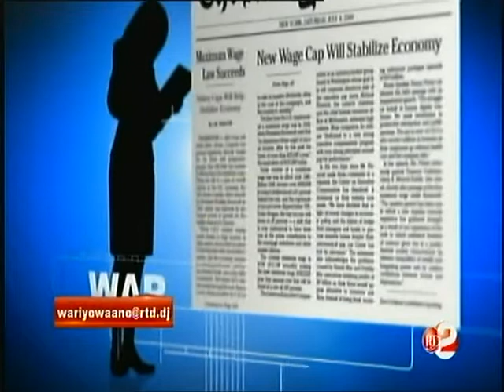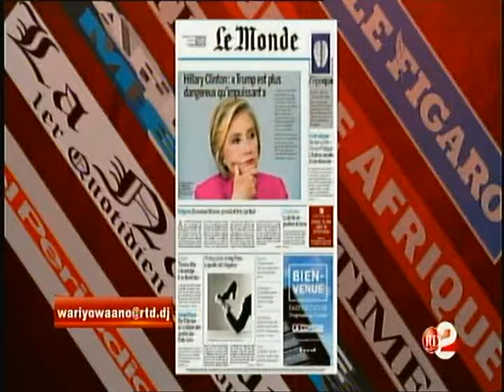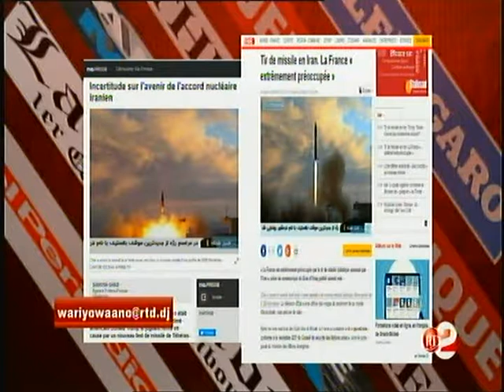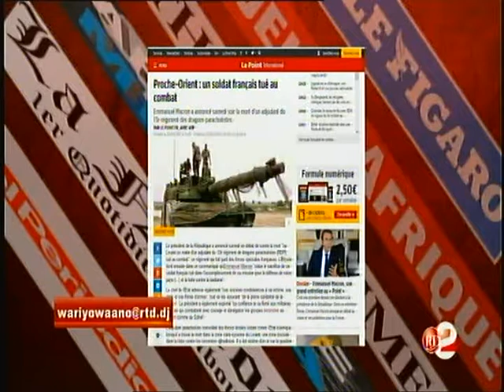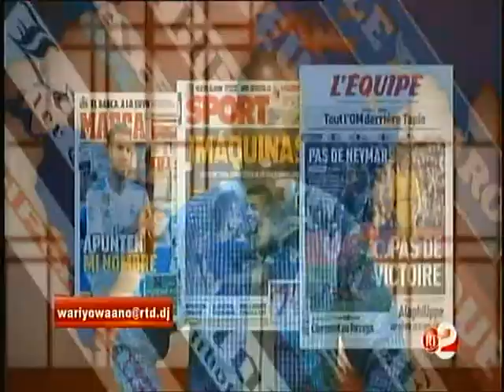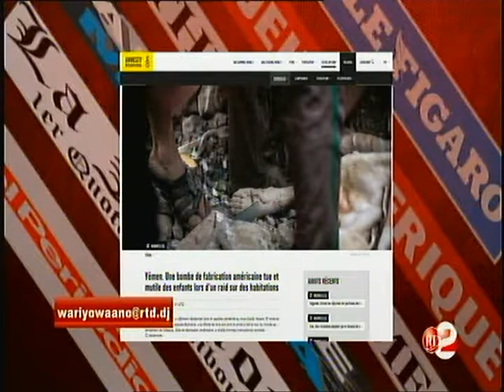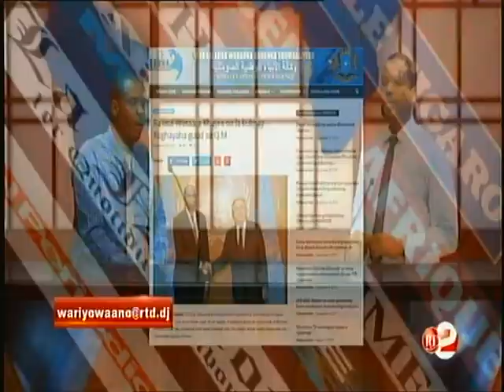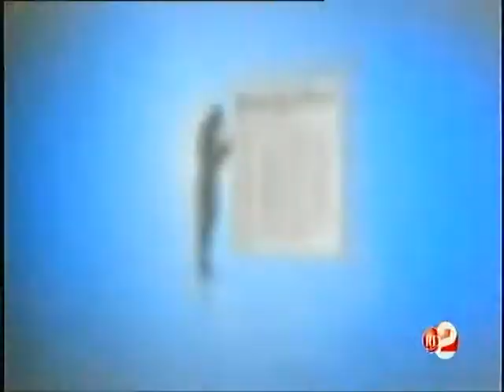Télé Djibouti Chaine Youtube : Barnaamijka war iyo waano 24/09/2017